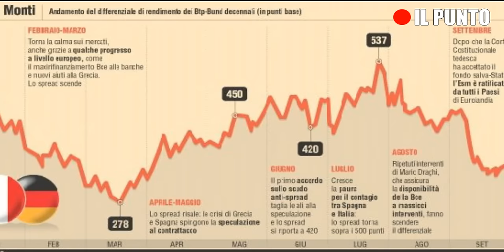Sulle montagne russe, ma si divertono solo loro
- Dallo spread ai provvedimenti che ci impongono. Un saliscendi che sta soffocando i cittadini italiani, mentre loro - i partiti e i politicanti - si divertono seduti su una giostra dalla quale non vorrebbero mai scendere. Per questo stanno studiando una nuova legge elettorale, violando apertamente ciò che ci chiede l'Europa.